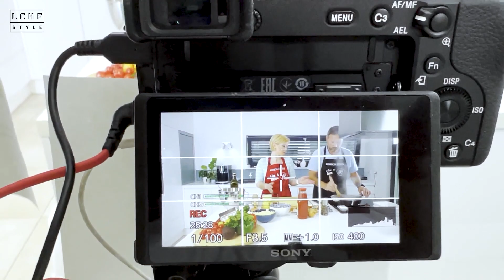LAZANJA | LASAGNE | GLUTEN FREI | KETO | Kitchen challenges | S1 E1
V 1. oddaji Kuhinja izzivov se Katja in Jure spopadeta z izzivom, kako speči klasično LAZANJO na malo drugačen način in sicer brez žitnih mok, brez glutena in primerno za LCHF/KETO/Low carb prehrano, diabetike… Preveri v videu, kako jima izziv uspe.

Recept in vse ostale vsebine v zvezi s Kuhinjo izzivov najdeš na povezavi